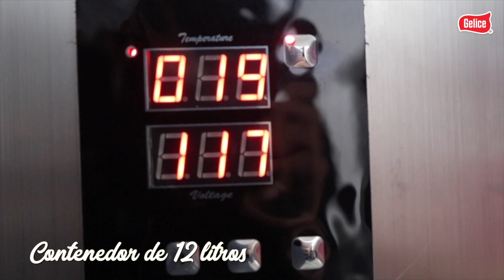Frappé fácil y delicioso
Desde frappés hasta granitas y sorbetes, bebidas frías como jugos o aguas frescas; puedes preparar de todo en la maquina Frappe Gelice.

Emprende con Gelice y ofrece una bebida deliciosa a tus clientes.